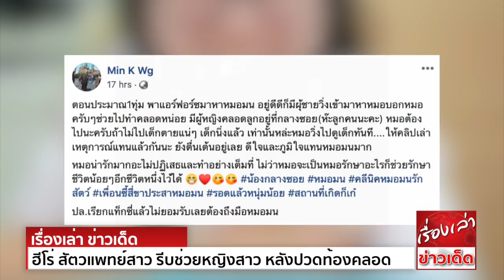ยอดฮีโร่ สัตวแพทย์สาว รีบช่วยหญิงสาว หลังปวดท้องคลอด แท็กซี่ไม่ยอมรับขึ้นรถ จนคลอดกลางซอย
กลายเป็นอีกหนึ่งเรื่องราวสุดประทับใจ ที่มาพร้อมกับความลุ้นระทึกของชาวโลกโซเชียล หลังผู้ใช้เฟซบุ๊กได้โพสต์คลิปเหตุการณ์ วินาทีสัตวแพทย์สาวรีบวิ่งเข้าช่วยเหลือ
คุณแม่ท้องแก่รายหนึ่ง หลังเธอปวดท้องคลอดจนอั้นไว้ไม่อยู่ จึงได้คลอดหนูน้อยอยู่กลางถนน
โดยโพสต์ดังกล่าวระบุข้อความไว้ว่า ตอนประมาณ1ทุ่ม พาแอร์ฟอร์ซมาหาหมอมน อยู่ดีดีก็มีผู้ชายวิ่งเข้ามาหาหมอ บอกหมอครับช่วยไปทำคลอดหน่อย
มีผู้หญิงคลอดลูกอยู่ที่กลางซอย(ห๊ะลูกคนนะคะ) หมอต้องไปนะครับถ้าไม่ไปเด็กตายแน่ๆ เพราะเด็กนิ่งแล้ว เท่านั้นหล่ะหมอวิ่งไปดูเด็กทันที
หมอน่ารักมากอะไม่ปฏิเสธและทำอย่างเต็มที่ ไม่ว่าหมอจะเป็นหมอรักษาอะไร ก็ช่วยรักษาชีวิตน้อยๆอีกชีวิตหนึ่งไว้ได้
ปล.เรียกแท็กซี่แล้วไม่ยอมรับเลยต้องถึงมือหมอมน

ขอขอบคุณข้อมูลดีๆจาก ทีนิวส์